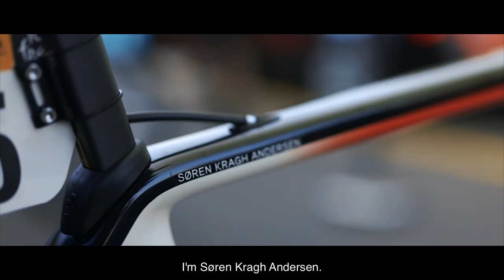Søren Kragh Andersen on the TDF | Tour de France 2020 - Stage 17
From his early memories of watching his brother Asbjørn riding a bike, to winning THAT stage at this year's TDF2020, join us as we sit down for a chat with Søren Kragh Andersen as he talks about all things Tour de France.